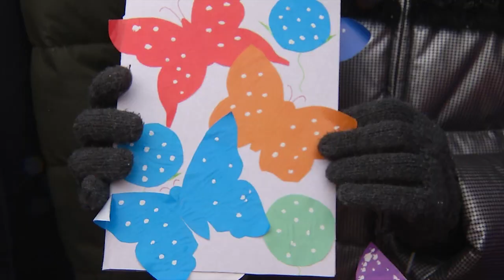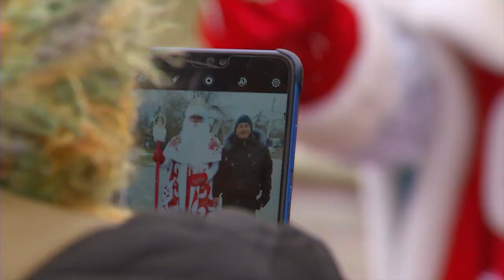День рождения Деда Мороза в Омске совпало с началом зимы